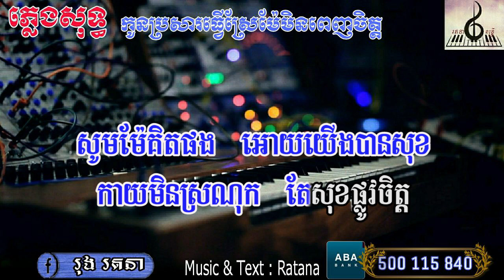កូនប្រសារធ្វើស្រែម៉ែមិនពេញចិត្ត ភ្លេងសុទ្ធ បទចម្រៀងប្រុស | Kon Brosa Tver sre Mae Min Penh Chet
រតនាតន្រ្តីយើងខ្ញុំមានទទួលសេវាកម្មតន្រ្តីសម័យសម្រាប់ប្រគុំ
កំដរអារម្មណ៍បងប្អូនក្នុងកម្មវិធី រៀបអាពាហ៍ពិពាហ៍ ខួបកំណើត
ឡើងគេហដ្ឋានថ្មី ផ្សេងៗ
បើសិនបងប្អូនមានចំណាប់អារម្មណ៍អាចទាក់ទងតាមរយៈលេខទូរស័ព្ទ
អាស័យដ្ឋាន ភូមិតាស៊ូ ឃុំត្រពាំងសាប ស្រុកបាទី ខេត្តតាកែវ

ការចូលទស្សនារបស់បងប្អូន គឺជាកម្លាំងចិត្តសម្រាប់ខ្ញុំ ៕
(សម្រាប់ការឧបត្ថម្ភលើកទឹកចិត្តមកយើងខ្ញុំ ABA : 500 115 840)